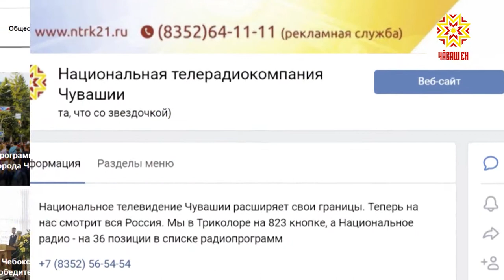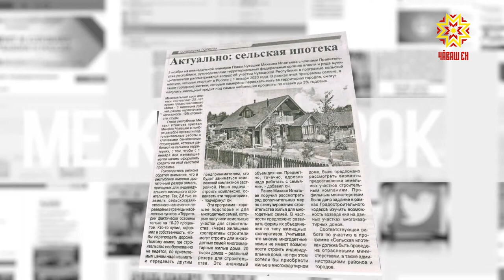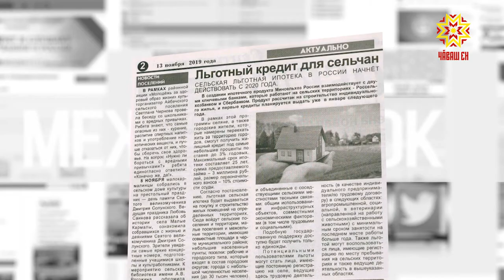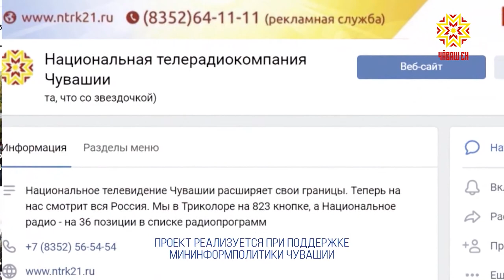Между строк. Выпуск 15.11.2019